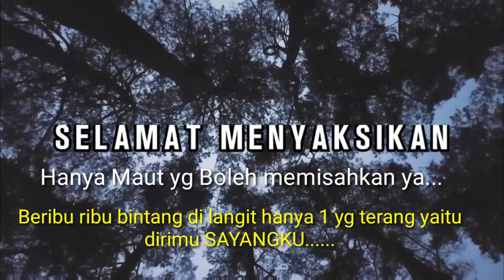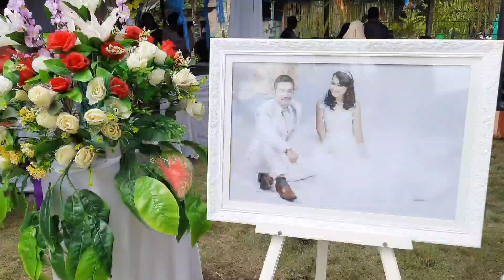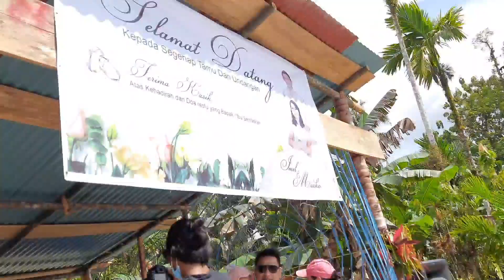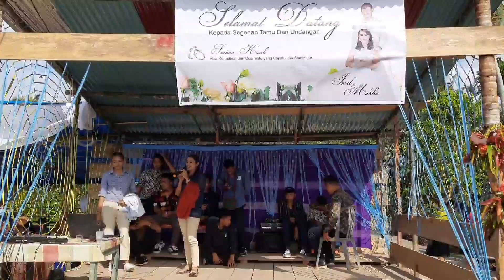Sahh..Penerimaan Sakramen Perkawinan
Pemberkatan pernikahan ini dilaksanakan di Desa Sotboyak